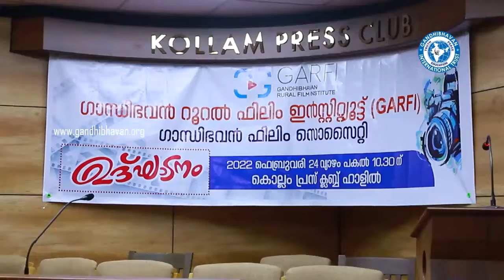Talk delivered by Dr Riji G Nair at the inaugural function of Gandhibhavan Rural Film Institute.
ഏഷ്യയിലെ ഏറ്റവും വലിയ മതേതര കുടുംബമായ ഗാന്ധിഭവന്റെ ഏറ്റവും പുതിയ സംരംഭമായ GARFI ( Gandhibhavan Rural Film Institute ) ഉദ്ഘാടന ചടങ്ങിൽ ഡോ. റിജി ജി നായർ നടത്തിയ പ്രസംഗത്തിന്റെ പ്രസക്തഭാഗങ്ങൾ